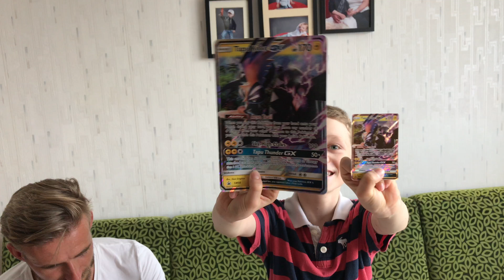Pokemon Tapu Koko GX Unboxing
Hey guys,

I am opening my Taku Koko GX box with Uncle Mino. This is so cool that we pull the same card from two seperate packs at the same time!

Thanks Uncle Mino for getting them for me!